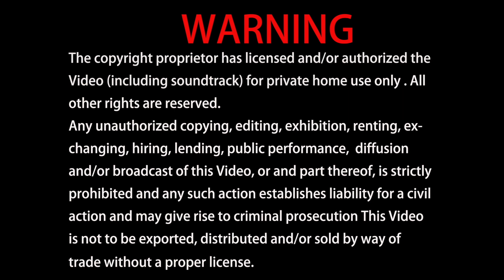2024年04月21日 聖尊蓮生活佛盧勝彥互動就是力量及開講「維摩詰經」